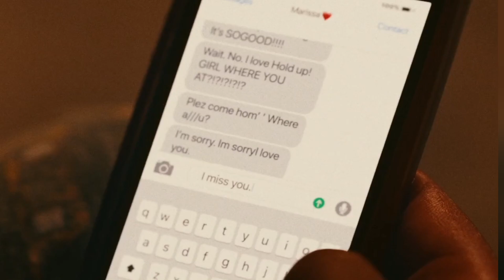Donald Glover's Latest Project | Swarm Episode 1 | Reaction | Stung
Swarm Episode 1 Stung  Reaction of Syntell and Charles from the Geekish Network.
In Episode 1 of Swarm, Dre and her flatmate Marissa attend a concert but Marissa's boyfriend causes tension. Dre becomes self-destructive after Marissa's sudden death and attacks her boyfriend in a violent outburst.

Chapters

00:00 Spoilers!
01:00 Swarm Episode 1 Reaction
15:50 Swarm Episode 1 Review